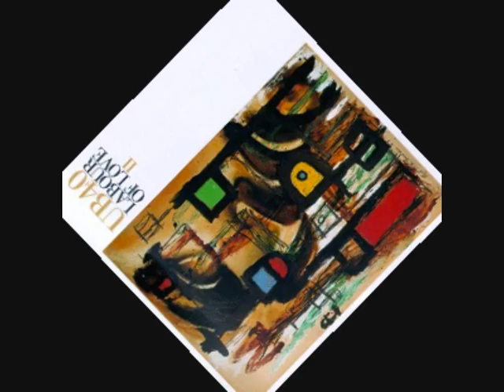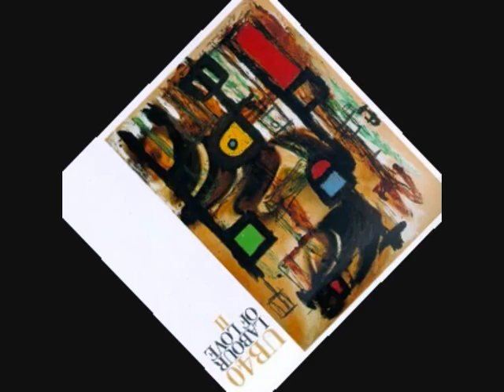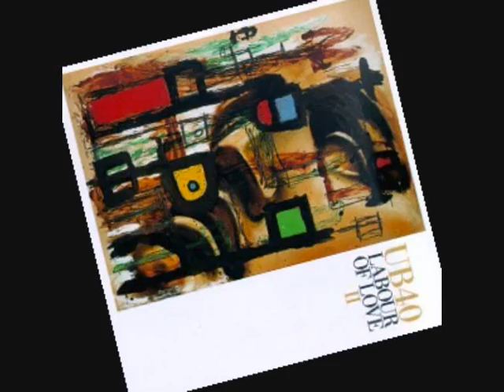UB40- Here I Am (Came And Take Me)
Lp Version From  Labour Of Love 2 LP